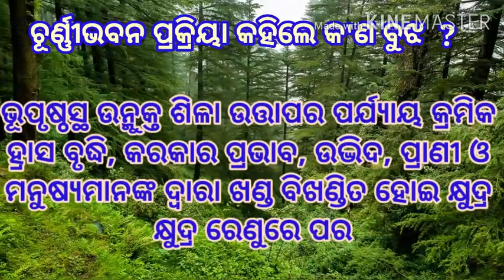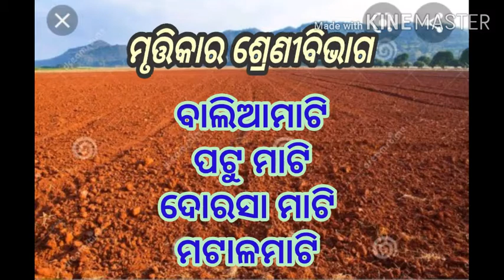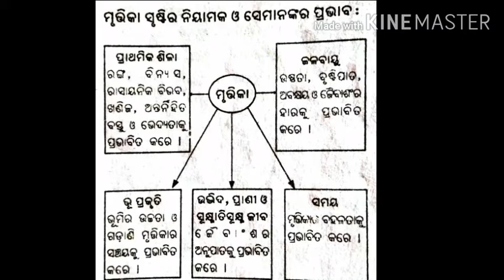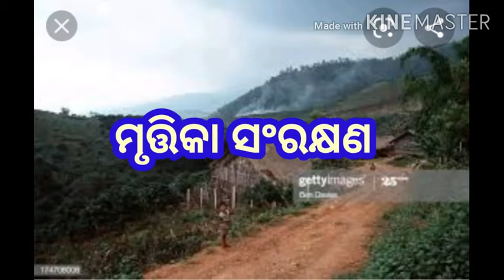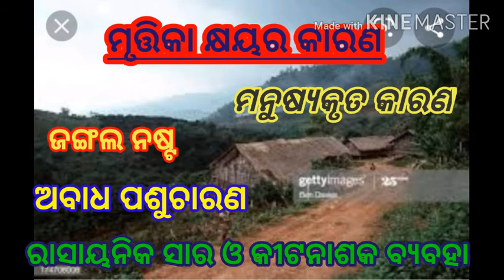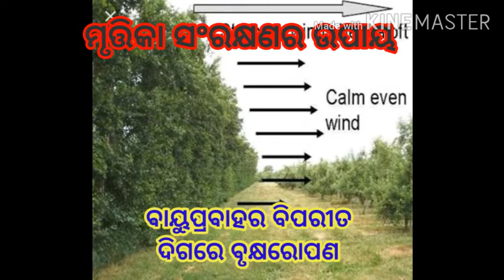Soil ( Part - 2 ) ମୃତ୍ତିକା ସମ୍ବଳ, Class 8 Geography by Himadri Nandini Swain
ଅଷ୍ଟମ ଶ୍ରେଣୀ ଭୂଗୋଳ ,
ଭୂ-ସମ୍ବଳ ( ମୃତ୍ତିକା ସମ୍ବଳ ,ଭାଗ - 2 )
ହିମାଦ୍ରୀ ନନ୍ଦିନୀ ସ୍ୱାଇଁ,
ଶ୍ରୀଧର ନୋଡ଼ାଲ ଉଚ୍ଚ ପ୍ରାଥମିକ ବିଦ୍ୟାଳୟ, ଗିରିଗାଁ,
ଶିକ୍ଷା ସଂଯୋଗ ହାଟଡ଼ିହି, କେନ୍ଦୁଝର